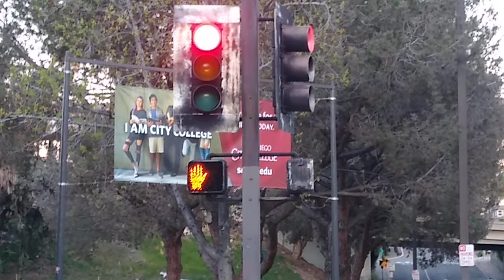(BEFORE) Old Singer Traffic Light & Econolite LED Pedestrian Signal (C St & 16th St)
This is normally a very busy crosswalk because of a college, preschool, and a huge parking lot all in this area. Tons of students use this crosswalk every day when school is in session and a lot of traffic go down this street too because some freeways are near by. The peak time of traffic and pedestrian volume is around 5pm weekdays (when school is open). There was an upgrade made here several months later and now the econolite pedestrian signal you see has been replaced with a McCain countdown and there is a bike signal here too.